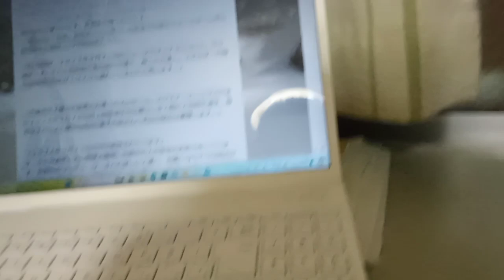KVID3369、KVID3352のエネルギーの残存量問題のガソリン車の生産停止が１サイクル遅れている件の続きです。説明欄有ります。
世界的に２０３０年にガソリン車の生産停止や販売停止（こちらは仕事場が電車バス徒歩で行けない人限定）
９７番の地震についてなど重要な物が多いです。音楽関係も私のホームページから見れます。YouTubeは広告有なら無料。広告無しなら一月現在は１０００円です。